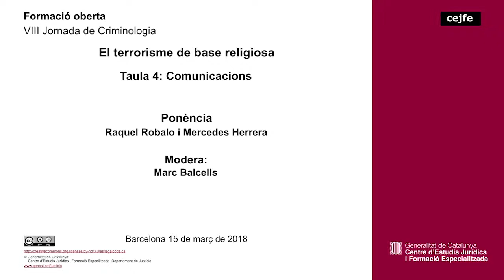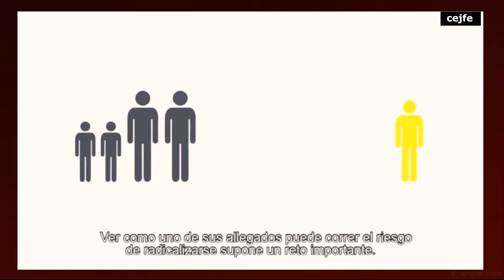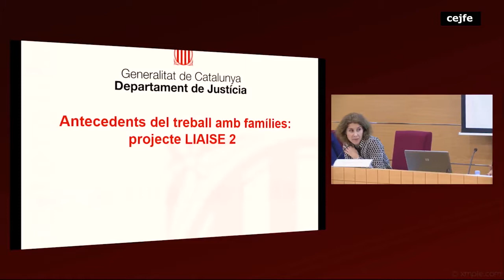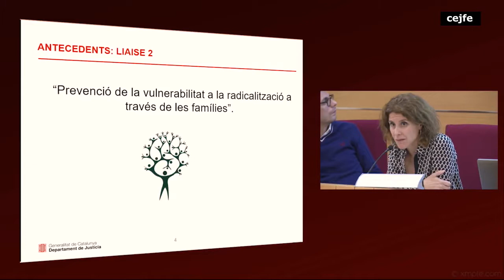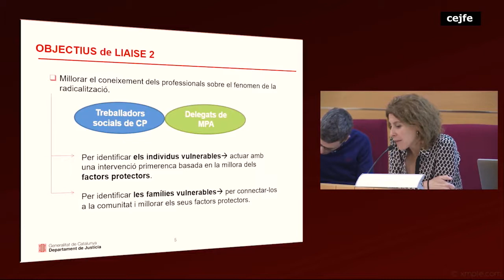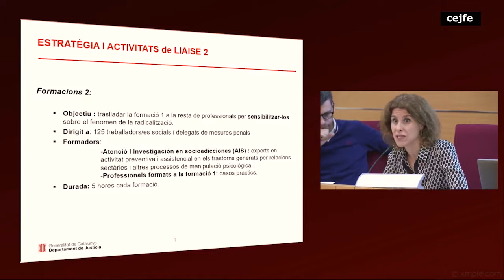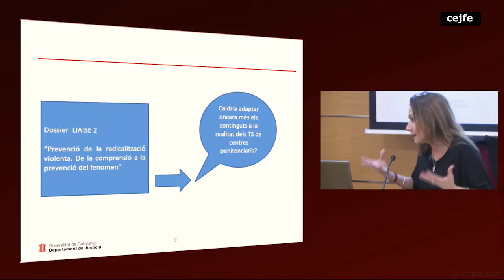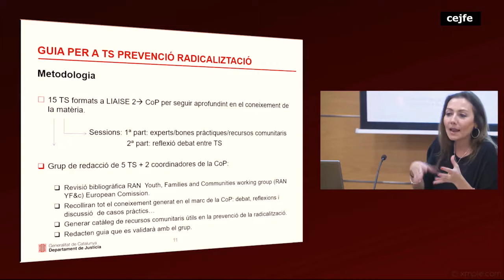VIII Jornada de Criminologia - El terrorisme de base religiosa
Presentació de Comunicacions
Raquel Robalo i Mercedes Herrera